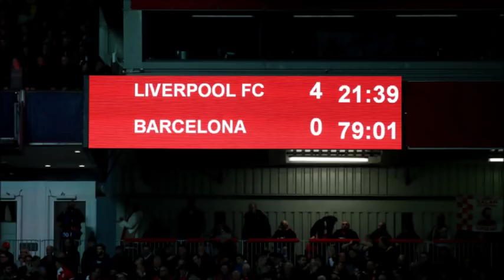Fight Club 2.0 - 7/5/2019 - Μαζικές εγκυμοσύνες στο Λίβερπουλ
Λίβερπουλ, ανατροπή, Βαλβέρδε, Βαϊνάλντουμ, Οριγκί, Αργεντίνος Πασσαλής, Γαρμπή, Σχοινάς, σκύλος, άνθρωπος